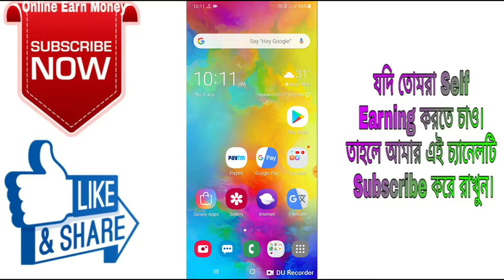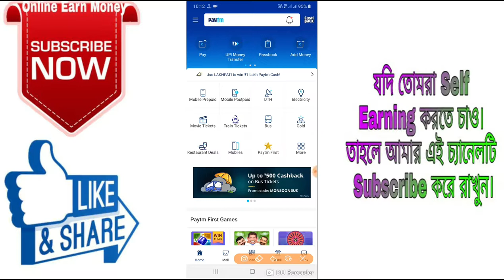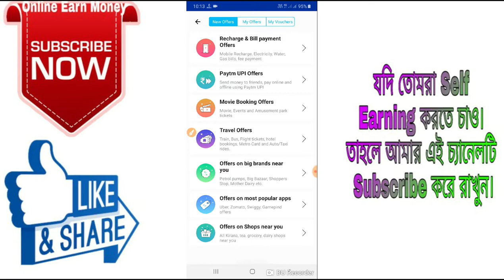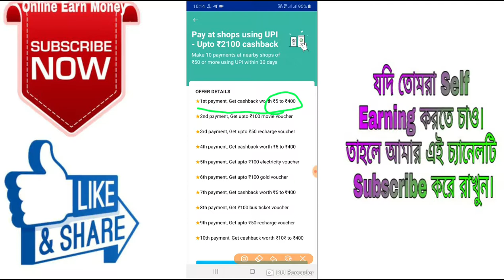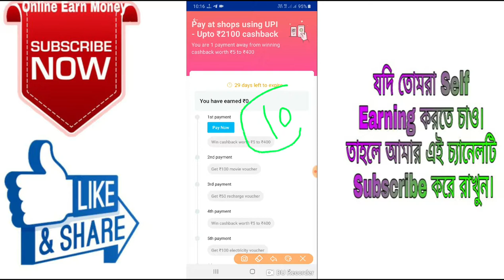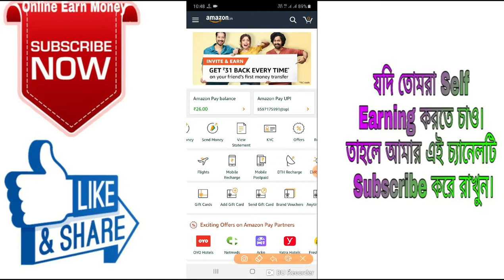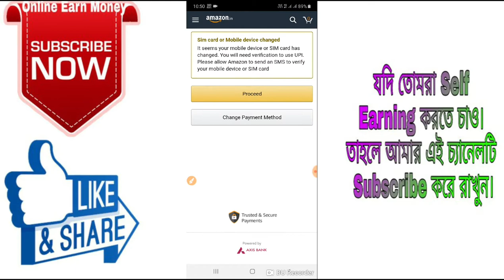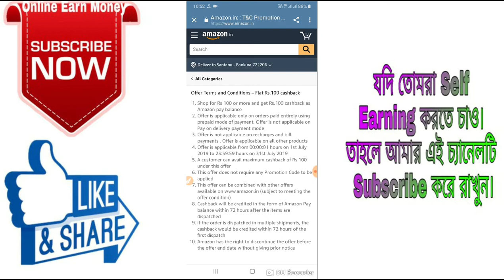Amazon New Add Money Update offer। Paytm 10 Pay Rs.2100 Cashback Offer। Vodafone 30GB free।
🙏🙏🙏Welcome🙏🙏🙏

 Hi Friends..

About this video :-Amazon New Add money Update offer rs 150 cashback. Paytm 10 pay Rs.2100 cashback offer । Vodafone 30GB free।